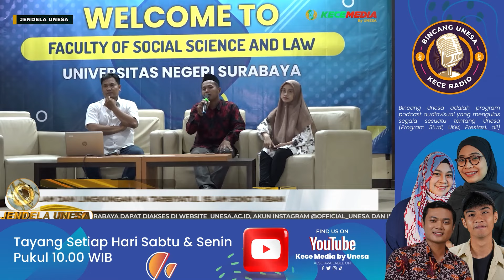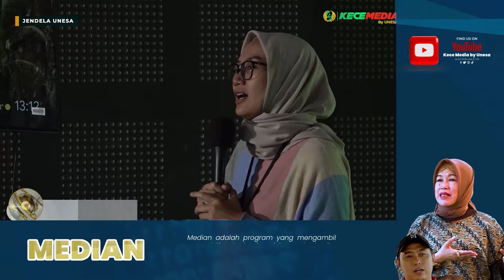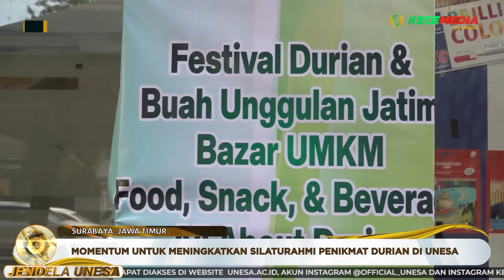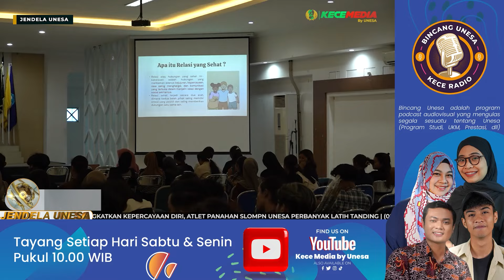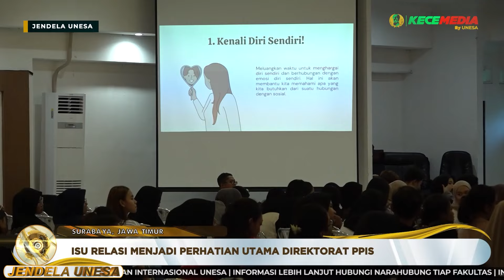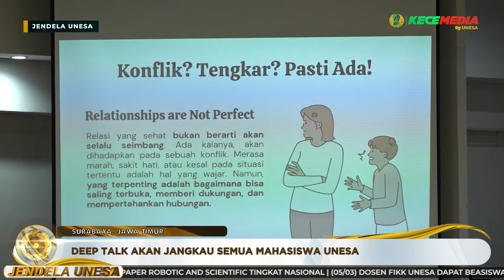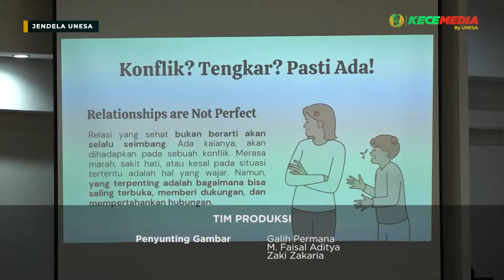JENDELA UNESA: Festival Durian Tolak Balak Kampus Unesa!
00:00 Opening
00:27 Promo Teaser
01:08 Kunjungan MA Tarbiyatul Islam Soko Tuban
03:03 IAIN Kudus Lakukan Benchmarking ke Kece Media by Unesa
05:15 Festival Durian Tolak Balak Kampus Unesa
07:38 Deep Talk: Menjalin Relasi yang Sehat
10:48 Closing